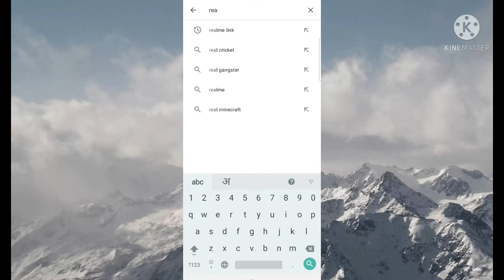Realme Bud Air 2 Review | Costly Earphone With Gaming Edition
My Studio :
Camera : Samsung galaxy M31s
Mic :  Generic 3.5mm Clip Microphone Collar Mic (Local Rs150)
Tripod : Adjustable Aluminium Alloy Tripod Stand Holder for Mobile Phones & Camera (local
Rs250)

●How to send gift from amazon @30 ₹ 🎁

●How to install geyser by youself DIY  🔌💽

●Bajaj Electric Geyser 25 Liters 2kw.